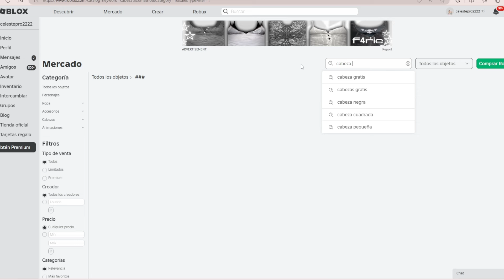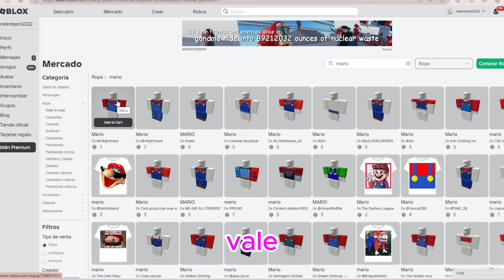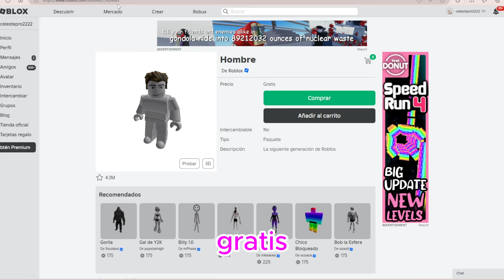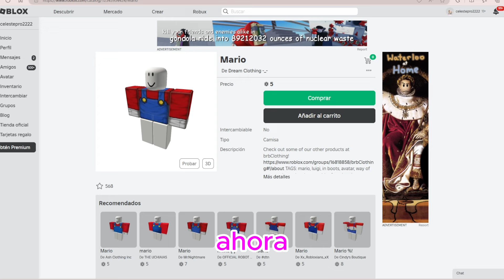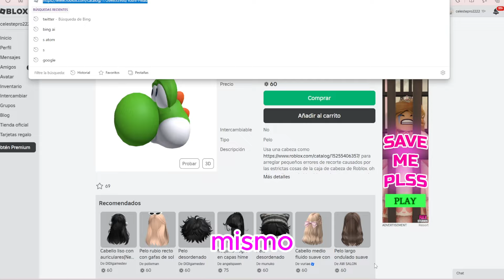COMO SER LOS PERSONAJES DE MARIO BROS EN ROBLOX ÍTEMS BARATOS